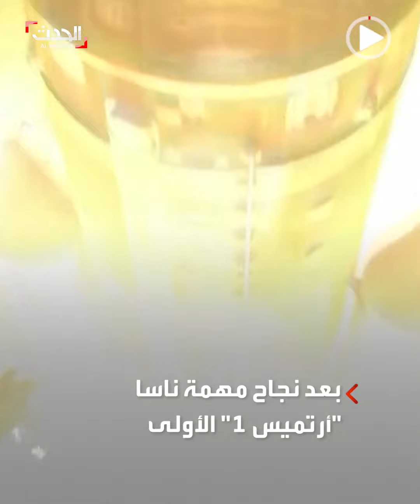نجاح مهمة "أرتميس 1" إلى القمر.. و"ناسا": "بداية جديدة لاستكشاف السماء"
"ناسا" تعلن نجاح مهمة "أرتميس 1" إلى القمر في خطوة سيتبعها إرسال 4 رواد فضاء عام 2024 إلى القمر يليها شخصين إلى المريخ